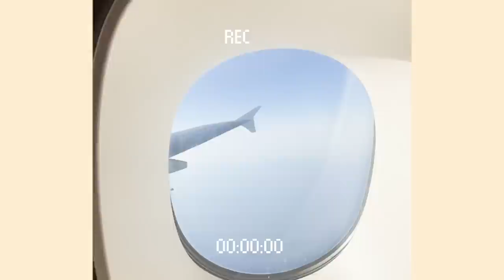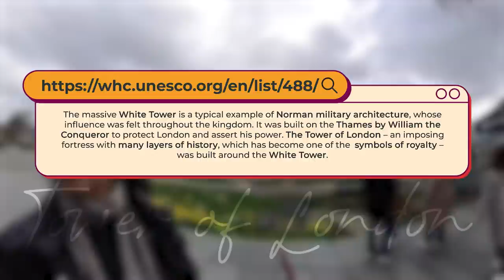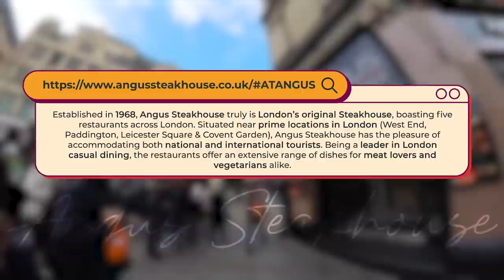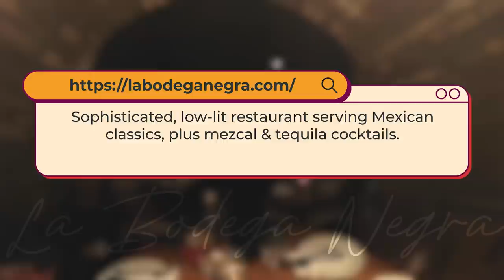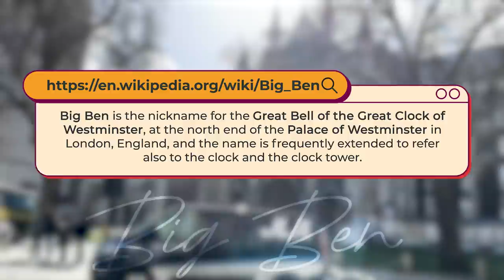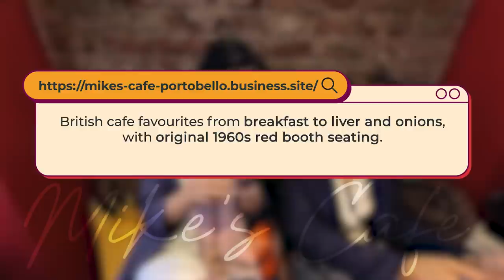TINAWAG AKO NG LONDON!! 😍 Exploring London with Friends + Fancy Restaurants !│ POPS FERNANDEZ VLOG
Here's the DAY 1 and 2 of my London trip! Ang saya!! Samahan niyo kami as we show you the magical London Bridge, Westminster Abbey, Big Ben and Notting Hill!! Ang happy ang daming new discoveries! + enjoy the fancy restaurants!

Special mention: Hello @SmallLaude @AcasaLivingbyMaggieWilson !